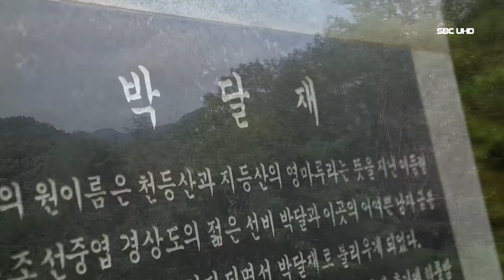영화 ★박하사탕★ 촬영지 제천여행 (서울1TV)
충북 제천시    충주시 동량면 함암리 361

영화 "박하사탕"을 비롯해 드라마 “태조 왕건”등 수 많은 명작들이 제작된 촬영의 명소다.

충주시·제천시·단양군에 걸쳐 있는 인공호수. 면적 67.5㎢, 높이 97.5m, 길이 464m, 저수량 27억 5000t으로, 1985년 충주시 종민동·동량면 사이의 계곡을 막아서 만든 충주댐으로 인해 조성됐다

제천시는 중부 내륙에 위치한 아담한 소도시로 가족과 연인들이 여행하기에는 안성맞춤이다.

제천 청풍호반 주변에는 영상미디어센터의 경찰서 세트를 비롯해 의림지 등 제천의 아름다움풍경이 영화의 추억을 함께 선사한다.

〈박하사탕〉 이후로 많은 영화와 드라마들이 제천을 찾았다. 지방 소도시가 갖는 특유의 정감과 정취는 때때로 영화의 세트처럼 존재한다.

제천은 중부내륙순환열차(O-Train)의 출발지다. 중부내륙순환열차는 중부 내륙의 3개 도를 하나로 잇는 순환열차다.

제천을 출발해 경북 영주, 강원도 태백을 지난다. 백두대간의 아름다움을 느껴볼 수 있다.

제천은 부산, 부천, 전주 등과 더불어 우리나라를 대표하는 국제영화제를 개최한다.

제천은 한 때 청풍호는 우리나라 사극 촬영지의 메카였으나 여행지로 소문이 난 후에는 그 기세가 꺾였다. 오히려 사극보다 현대극의 촬영이 증가했다.

의림지는 청풍호와 더불어 제천에서 꼭 다녀와야 할 촬영지이자 여행지다. 의림지는 김제 벽골제, 밀양 수산제와 함께 우리나라에서 가장 오래된 저수지다. 신라 진흥왕 때 처음 축조한 것으로 알려져 있다.

                                        책임총괄 프로듀서: 감성남